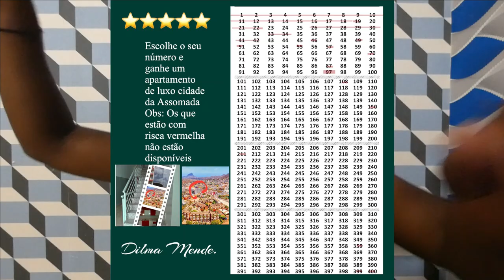FORÇA EVELISE CABO VERDE STA KU BO